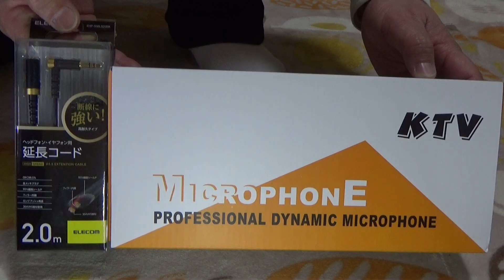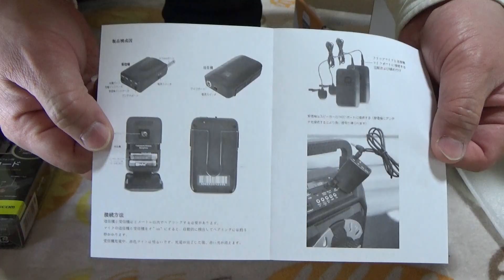【ワイヤレス ピンマイク】を買ってみた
今回は、ワイヤレスピンマイクを購入してみました。

詳細は概要欄にて　【下の「もっと見る」をクリックして下さい】(*^_^*)
スマホ・タブレットのアプリの方はそのまま下にスクロールして下さいね(*^_^*)
夫婦共々、滑舌の悪さから動画内であまり話していませんでしたが、意を決してこれからはなるべく話そうと言う事になり釣りやキャンプ等でビデオカメラからも気にせずに離れられそうです！

の～んびりころころ（@no_n_koro）

「和歌山城」←いずれ動画をアップする予定です

【今回使った道具】
「FerBuee UHF ワイヤレス ピンマイク」

PowerDirector 16

BGM
フリーBGM素材「甘茶の音楽工房」様